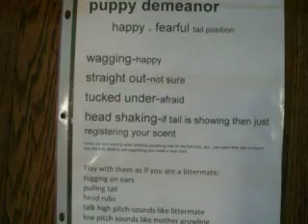raylee06232017m1m2m3m4f5f6 on 8 6 2017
1/2 shih tzu & 1/2 bichon
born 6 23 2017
raylee m1 m2 m3 m4 are available $575
x is SOLD
raylee  f5 f6  are available $725
x is SOLD
m=male f=female
mother 8.3# father 9#
range 6-11#
7 weeks on 8/12
9 weeks pickup 8/26
non-shed hypo-allergic
6   weeks